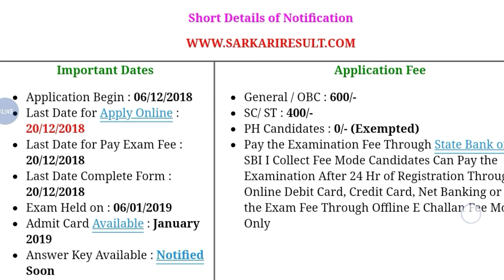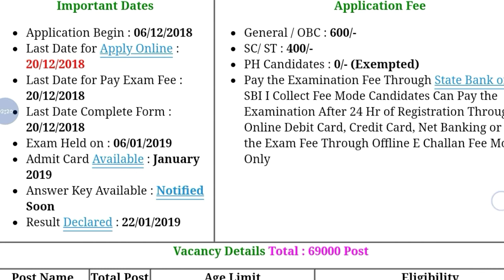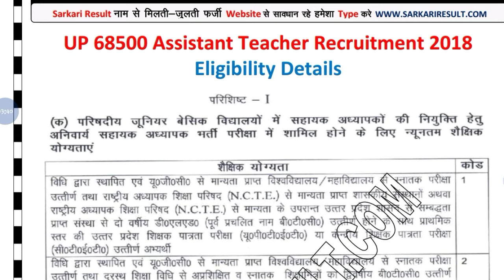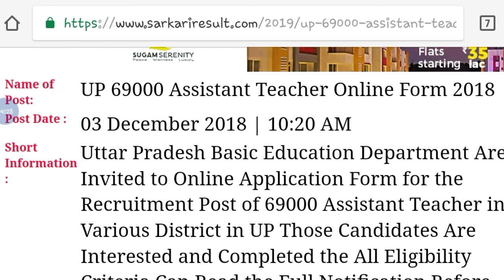UP Assistant Teacher Recruitment 2018 || Online Application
Hey guys!

UP Assistant Teacher Recruitment 2018 || Online Application || Government Job 2018 |Private company Job 2018| Latest job information| Sarkari Nakri 2018 Check my all latest videos subscribe my channel for watch more video and support this channel.